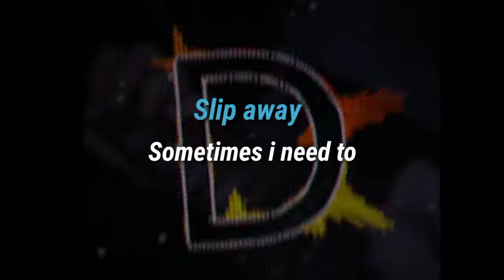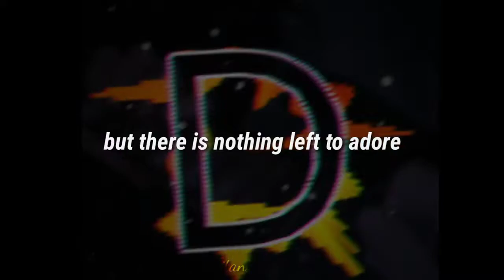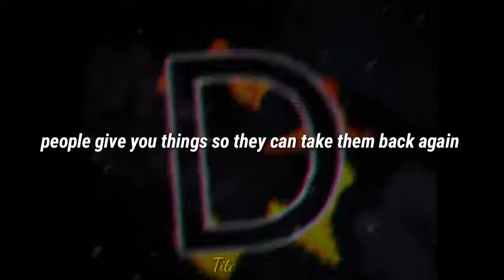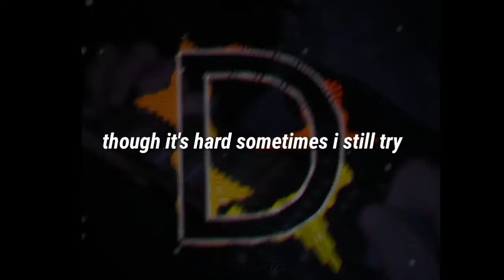Dry Cell - Slip away [video lyrics] TitanLyrics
bueno gentes esta canción me encanta mucho y ps la decidí hacer porque un sub y más que un sub un hermano me dio la idea y ps lo prometido es deuda y aquí se los dejo...espero y les guste❤👊🏻

tags ignore⚙

Lyrics XO eden, eden XO, lyrics, TitanLyrics,